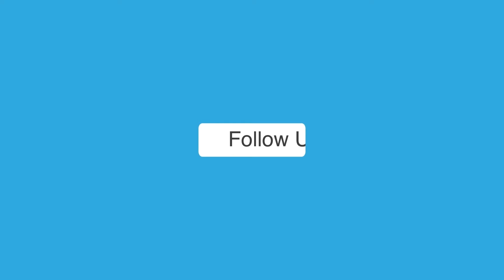भारत और UAE की बीच कई अहम समझौते, PM Modi और राष्ट्रपति शेख मोहम्मद बिन जायद अल नाहयान रहे मौजूद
यूएई के राष्ट्रपति शेख मोहम्मद बिन जायद अल नाहयान भारत आए हुए हैं। पीएम मोदी के द्वारा उनका भव्य स्वागत किया गया। पीएम मोदी और यूएई के राष्ट्रपति ने रोड शो भी किया। इसके बाद दोनों देशों के बीच कई समझौते पर हस्ताक्षर भी हुए।